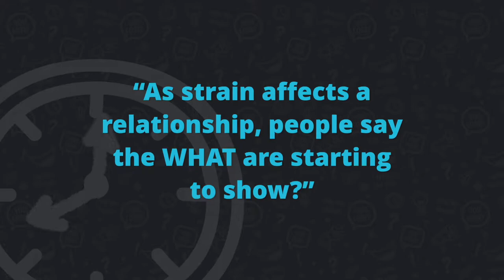Out Of Order Teaser Trailer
Our brand new party game, Out Of Order!

Answer the quirky questions to score points, but here’s the catch: you give the answer to the question before!

Perfect for a games night in or after dinner party game, this cheeky quiz makes a terrific birthday or Christmas gift.

With laugh-out-loud results, Out of Order catches out even the nerdiest quizzers!